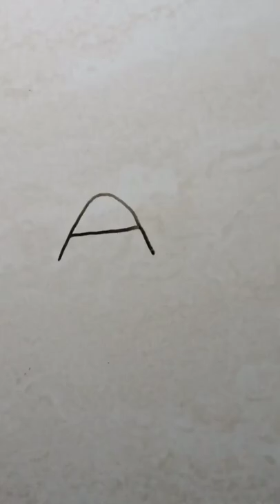how to make camel from s#shorts